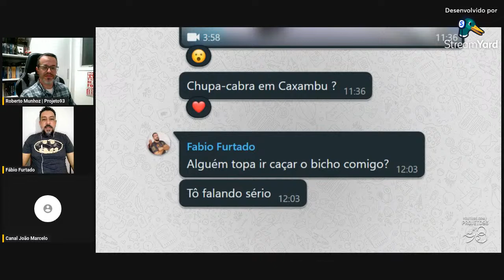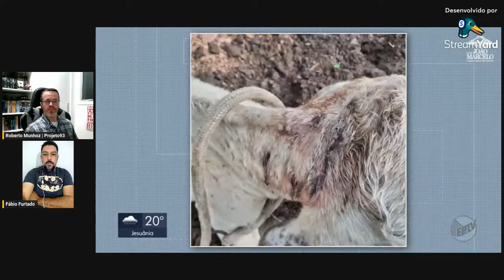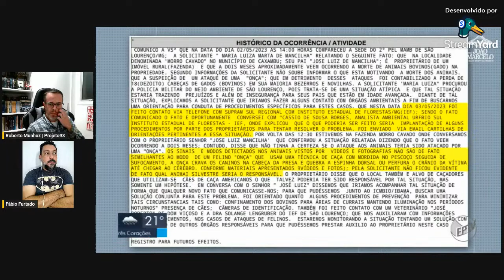FÁBIO FURTADO - TESTEMUNHA DO CASO VARGINHA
Ele viu, 4 dias antes do Caso Varginha, uma nave passar sobre a fazenda que residia, no município próximo de São Bento Abade. Seu relato foi exibído pela primeira vez no canal "Enigmas e Mistérios" do ufólogo Edison Boaventura Júnior.

Críticas e sugestões serão sempre bem vindas, desde que sejam com ética e educação, é claro ;-)

Obrigado!
Roberto Munhoz